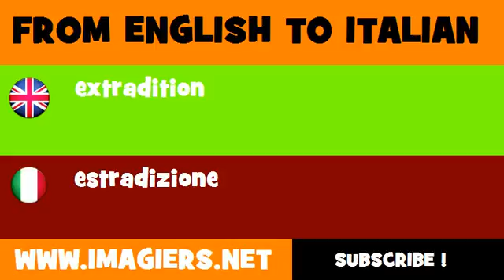How to say extradition in Italian